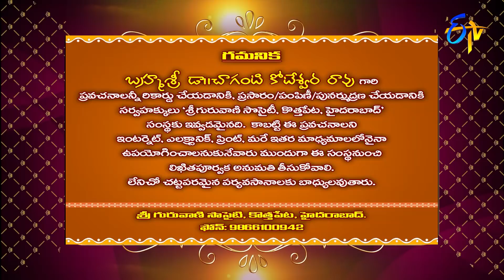Maha Divya Kshetram Srisailam (Changanti Pravachanam) | Subhamastu | 29th March 2019 | ETV Telugu